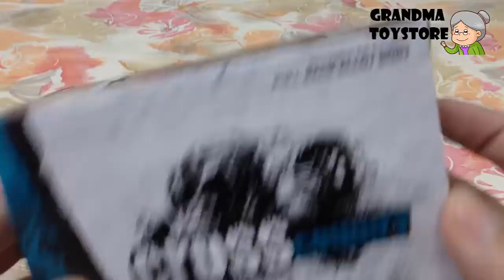Unboxing TOYS Review/Demos - Monster GTA 4x4 Off road terrain bouncy Jeep truck car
Grandma toystore brings to you the unboxing demo/review of Monster 4x4 Off road terrain bouncy Jeep truck car